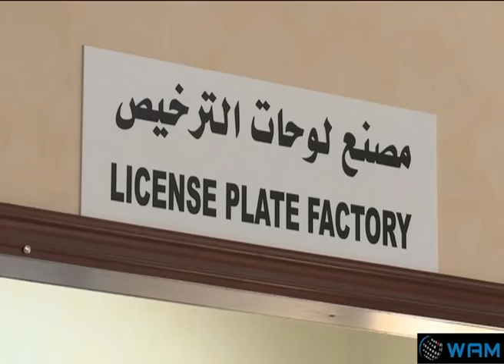ترخيص أبوظبي تدعو أصحاب المركبات لاستبدال اللوحات...